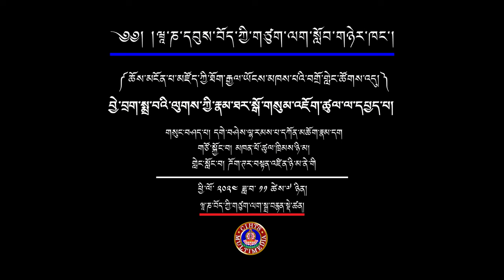བྱེ་བྲག་སྨྲ་བའི་ལུགས་ཀྱི་རྣམ་ཐར་སྒོ་གསུམ་འཇོག་ཚུལ་ལ་དཔྱད་པ།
བརྗོད་གཞི། བྱེ་བྲག་སྨྲ་བའི་ལུགས་ཀྱི་རྣམ་ཐར་སྒོ་གསུམ་འཇོག་ཚུལ་ལ་དཔྱད་པ།
Topic: Analysis of the Mode of Engagement with the Three Doors of Liberation According to the Vaibhāṣika System

གསུང་བཤད་པ། དགེ་བཤེས་ལྷ་རམས་པ་དཀོན་མཆོག་རྣམ་དག།
གཙོ་སྐྱོང་བ། མཁན་པོ་ཚུལ་ཁྲིམས་ཉི་མ།
གླེང་སློང་བ། ཌོག་ཊར་བསྟན་འཛིན་ཉི་མ་ནེ་གི།

མངོན་པ་མཛོད་ཀྱི་རྒྱལ་ཡོངས་བགྲོ་གླེང་ཚོགས་འདུ།
National Seminar on Abhidharmakosa
05-07 November 2024
Organized by Department of Mool Shastra, Central Institute of Higher Tibetan Studies, Sarnath